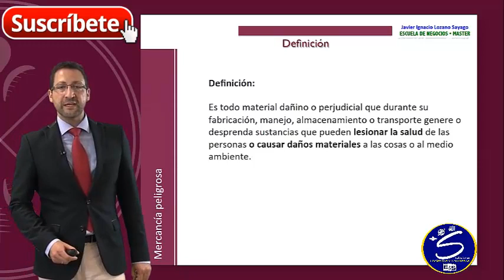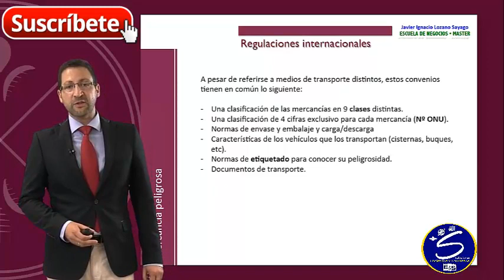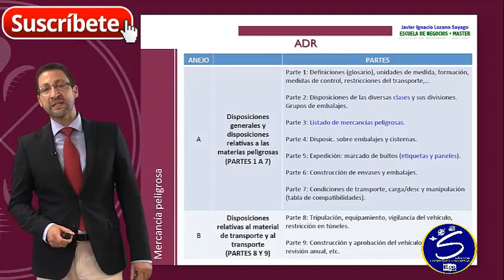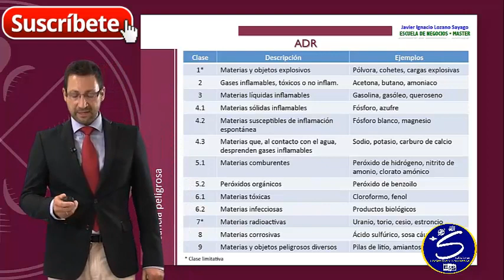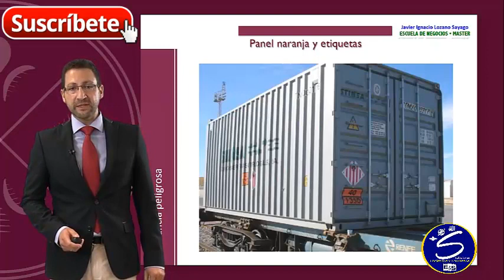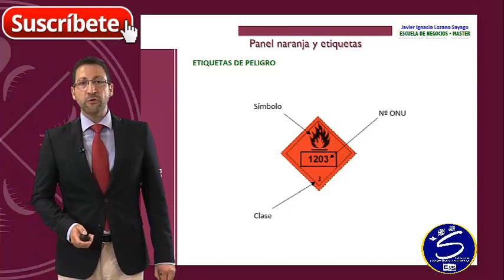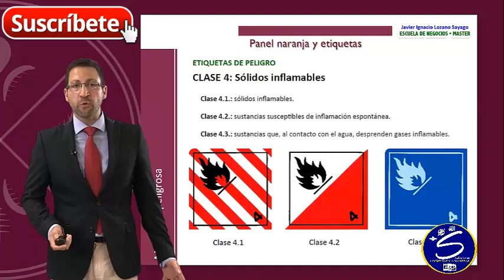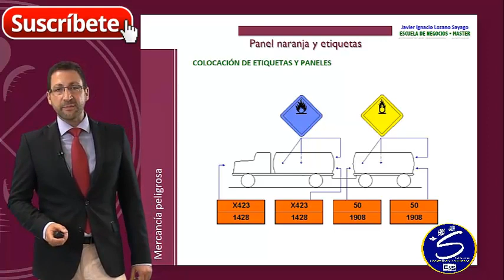MERCANCÍAS PELIGROSAS ⚠💥🔥😲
Qué son las mercancías Peligrosas.

Si el video fue de mucha ayuda y deseas DONAR para seguir subiendo más contenido puedes hacerlo

***COMPARTE***
***COMENTA***
***FAVORITOS***

Tipos de mercancías
Tipos de carga
Mercancías Inflamables
Sólidos Inflamables
Líquidos Inflamables
Explosivos
Clases de mercancías peligrosas
Código IMDG
Que son las mercancías peligrosas
cuales son las mercancías peligrosas
Carga peligrosa
Carga solida peligrosa
Carga liquida peligrosa
Materiales fungibles
Taller de mercancias peligrosas
Ejemplos de mercancías peligrosas
Dinamita
Señalización para mercancías peligrosas